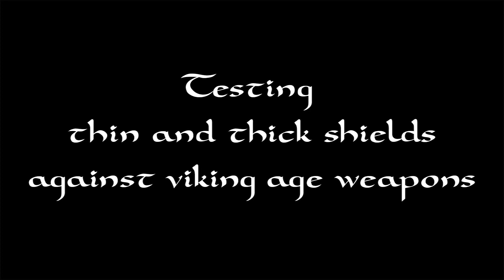Thin and thick shield against spear cut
Testing authentically made thin and thick shields against viking age weapon replicas with the methods of experimental archaeology. The exact results will be published later in one way or another. The thin shield (has black paint) is made out of 6 mm thick spruce planks that thin down to 3 mm on the edge. The thick shield (has white paint) is made out of 10mm thick spruce plank that thin down to 3 mm on the edge.
Test 6: shields against spear cut.